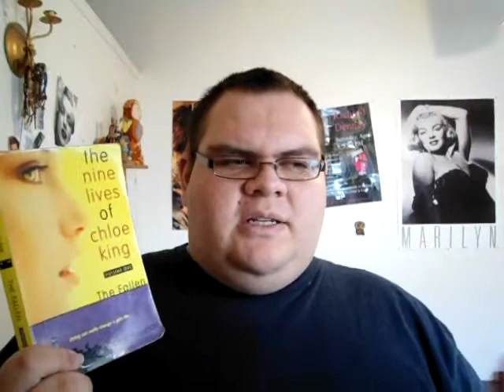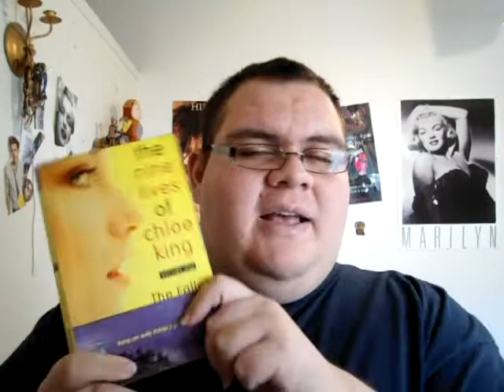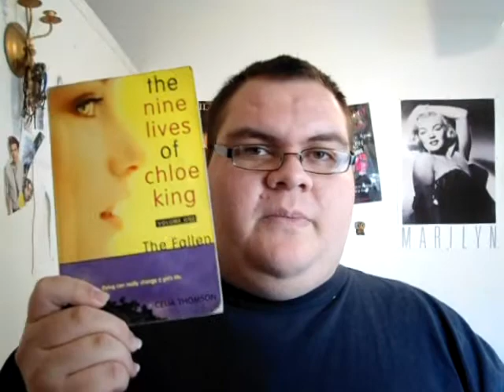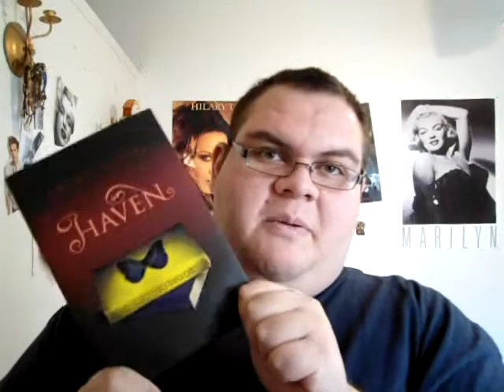"The Nine Lives Of Chloe King" by Liz Braswell!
3/5 Stars!